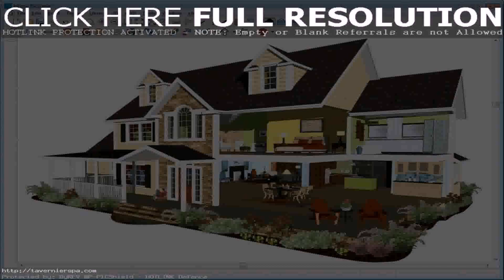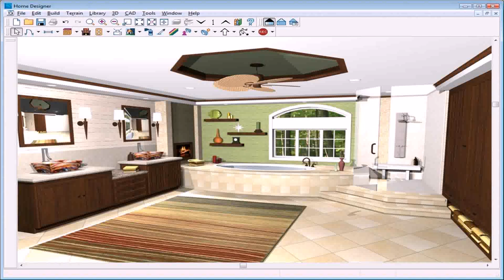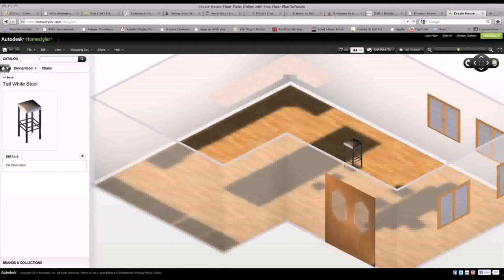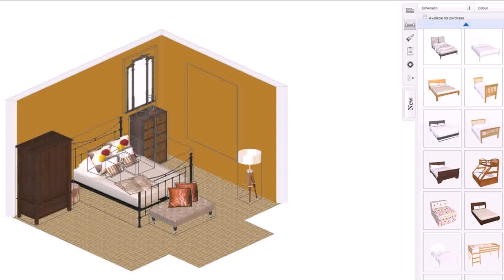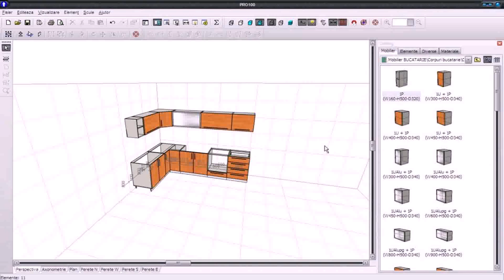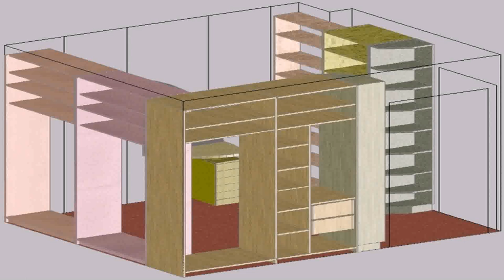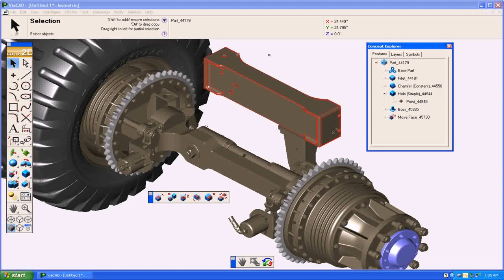Best Free House Design Software Download - Gif Maker DaddyGif.com (see description)